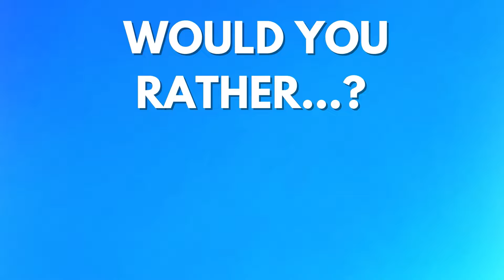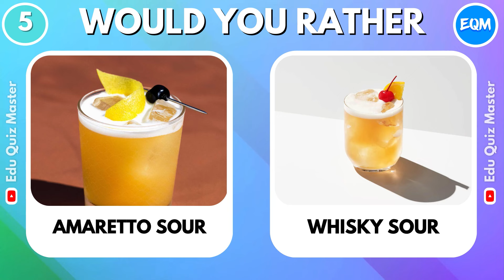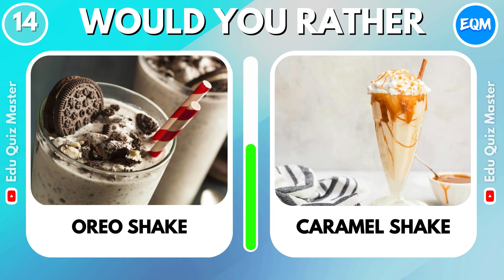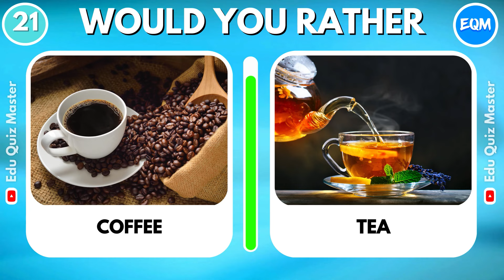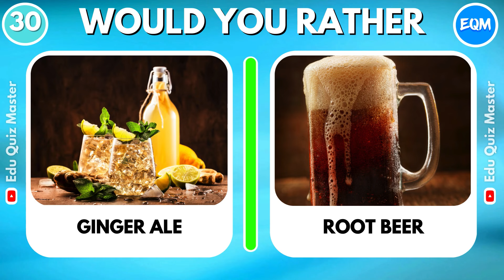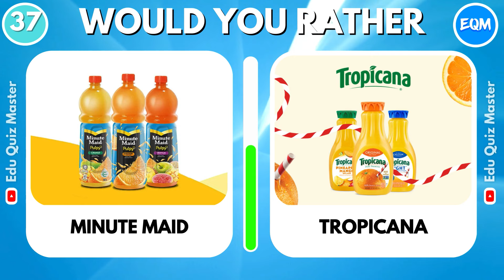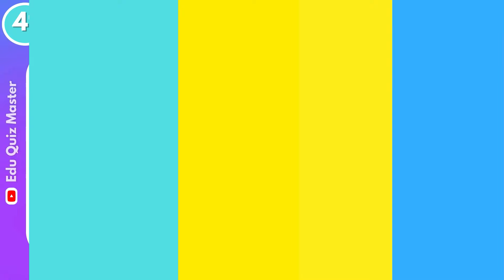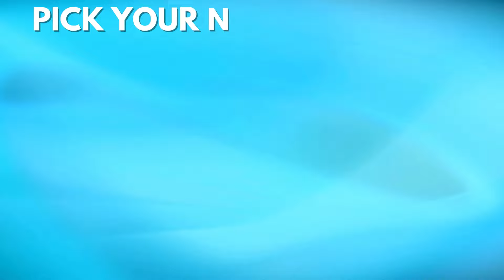Would You Rather...? Drinks Edition 🧃🥤🍹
In this drink edition 🥤of Would You Rather, we choose delicious and hilarious drinks to challenge each other with! 🍸

From would you rather drinks with crazy flavors to fruity drinks with a kick, this drink edition is sure to get your palate entertained and your brain firing! Be sure to try out all of the drinks and see which one is your favorite! 💙